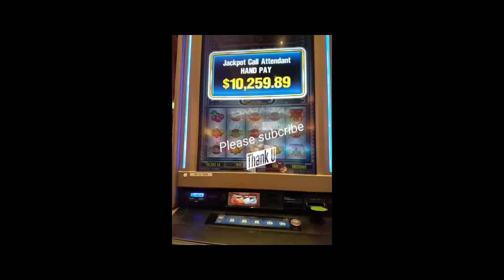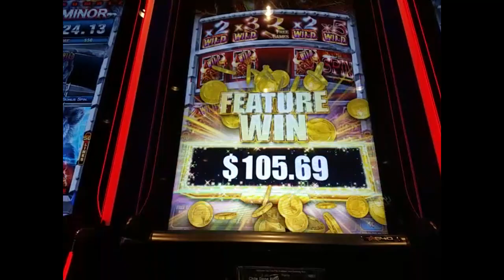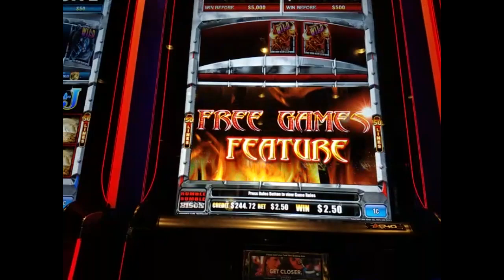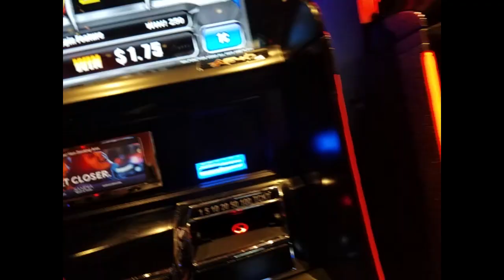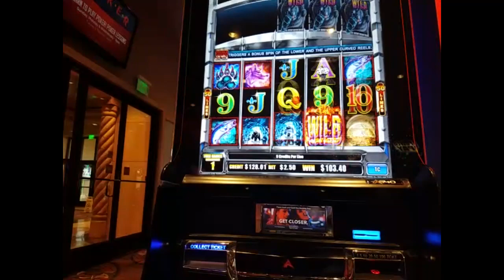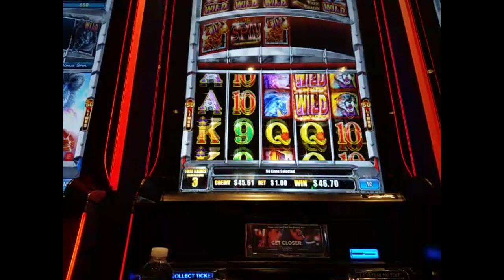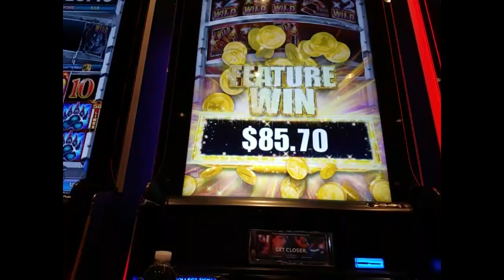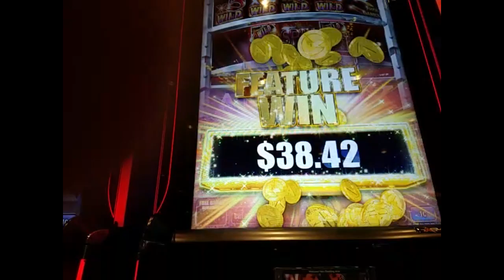Slot machine - Bison Rumble rumble some nice win at sandia Casino